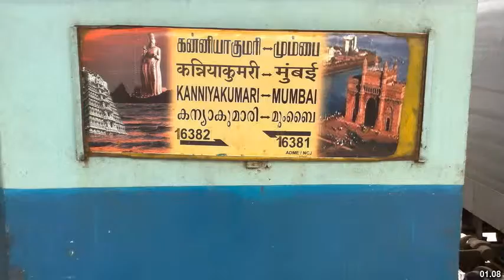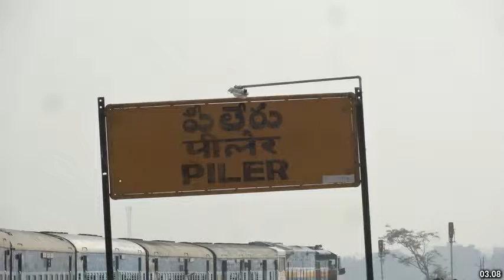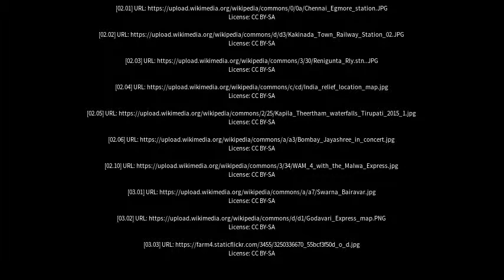Best places to visit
Best places to visit - Renigunta (India) Best places to visit - Slideshows from all over the world - City trips, nature pictures, etc.